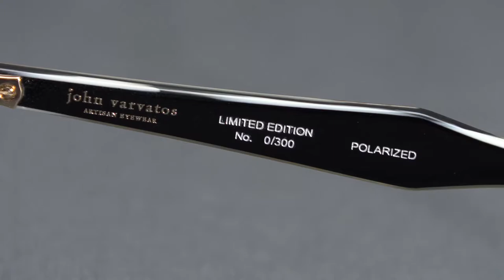John Varvatos 2020 Artisan Eyewear Collection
Introducing the 2020 John Varvatos Artisan Limited Edition